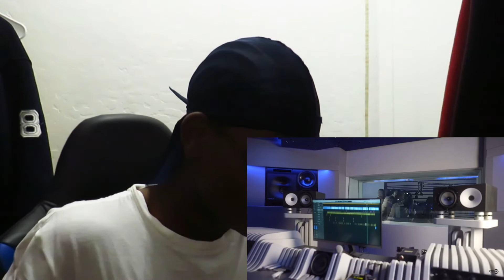American Reacts To Uk Drill 🇬🇧| ACG Twin S - Plugged in w/Fumez The Engineer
Last Videos ⬇️ ⬇️✅🔥